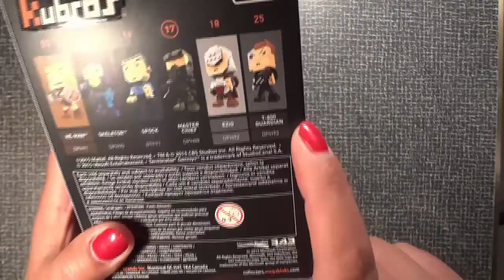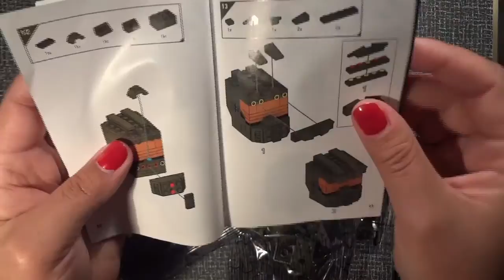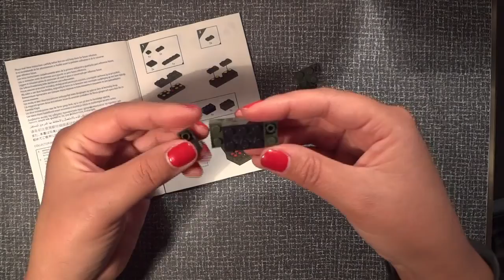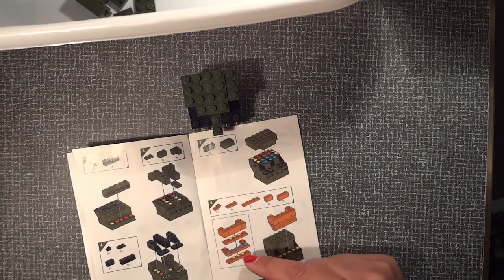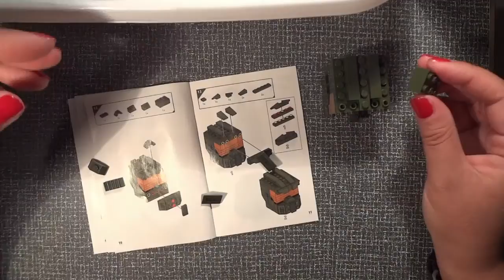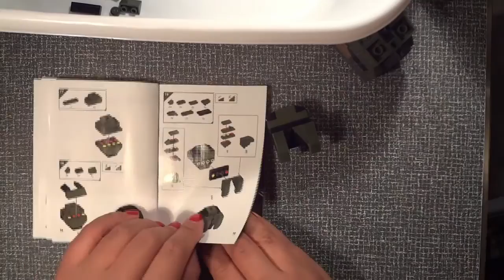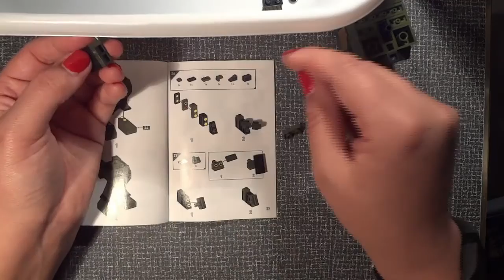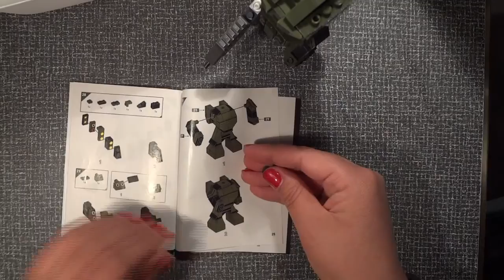ASMR | Un-boxing & Assembly of Masterchief Lego Kubros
My First Un-boxing Video! YAY!! This video features tapping, paper, rubbing, scratching, whispering, plastic crinkling, plastic, snapping, and Lego Sounds!

Sorry for all the cuts my camera was acting up as well as my puppers! lol!

Product: Kubros "Masterchief" purchased from Meijers :)

Recorded with: Sony Cyber Shot Digital Camera

WHAT IS ASMR? Here's the definition from Wiki!
Autonomous sensory meridian response (ASMR) is a tingly experience characterized by a static-like or tingling sensation on the skin that typically begins on the scalp and moves down the back of the neck and upper spine, precipitating relaxation. Though it is usually a tingly feeling, it is also sometimes a feeling of sleepiness. How this feels might be like walking outside on a cold night and your hair stands on end from the cold. It has been compared with auditory-tactile synesthesia. Autonomous sensory meridian response (ASMR) signifies the subjective experience of 'low-grade euphoria' characterized by 'a combination of positive feelings, relaxation, and a distinct static-like tingling sensation on the skin'. It is most commonly triggered by specific acoustic, visual and digital media stimuli, and less commonly by intentional attentional control.